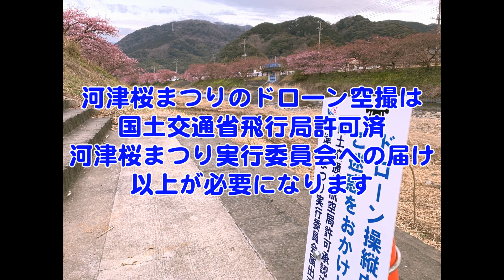2019年 伊豆 河津桜まつり 空撮 MAVIC PRO 2月16日撮影 関係各所へ届け出済み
2019年河津桜まつり　見頃になって来た河津桜をドローンで空撮
当日の天候が曇り　また早朝の為　日が出ず
撮影には厳しい感じでしたが　風もなく
飛行は安定　楽しい撮影会になりました
2月16日6時30分集合　8時まで撮影
撮影場所　河津川河津桜並木　豊泉橋付近
国土交通省航空局許可承認済
河津桜つまり実行委員会へ届け出済み
警備係２名　操縦者４名にて　安全に配慮して撮影

つつけんチャンネルでも同日の案内がありますのでぜひ
つつけんチャンネル

使用機材のAmazon商品リンク
【ウェアラブルカメラ】
gitup git2P

【外部マイク】
バッファローミニクリップマイク　 BSHSM03BK

【Git2Pハウジング】
 GoPro Hero4 サイドオープン 耐衝撃ハウジングケース

【マイクミキサー】
 FOSTEX AR101

【外部マイク】
 TASCAM TM-2X

【バイク】
ホンダ モンキー　12V A-Z50J

ドローンは
国交省発行の【無人飛行機の飛行に係る許可・承認書】取得済み
その他、土地所有者の許諾を頂いて収録しています。
伊豆旅行 河津温泉の観光　宿泊予約お待ちしております
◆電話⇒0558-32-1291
◆ホームページ↓

河津で昭和３９年小売業として創業　小売業のルートを使い
その日の一番を買付けご提供
伊豆の地魚の刺身に船盛りはエリア１番を目指します

旅師とは旅のプロ、旅慣れた人の意味。
通も唸る宿にしたいと、命名しました。

露天風呂には地元定置網で使っていた
蔵船を露天風呂に改装、
船の露天風呂となっています

伊豆へ来たら地魚をいっぱい食べてもらいたい
こんな旅館ですがよろしくお願いします。

河津桜並木まで徒歩１分
伊豆急行河津駅から徒歩５分
Izooまで車５分